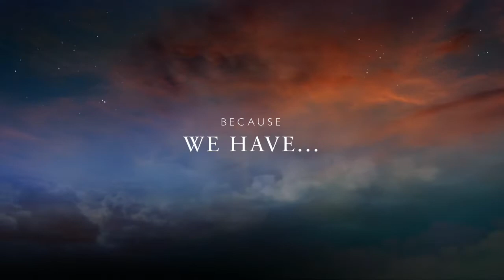A Night Divided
Theme trailer by Luke and Levi